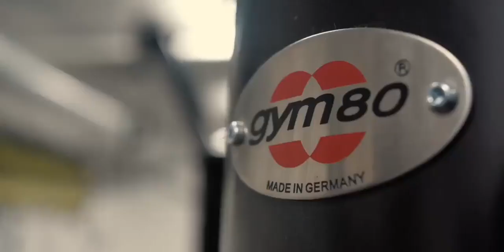PRÉSENTATION | TRAINING GO LATTES PÉROLS